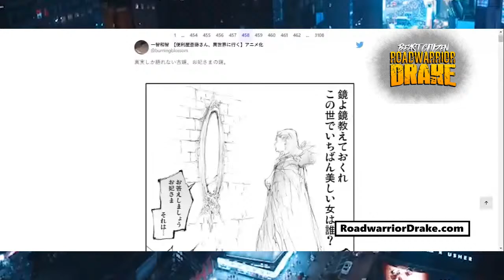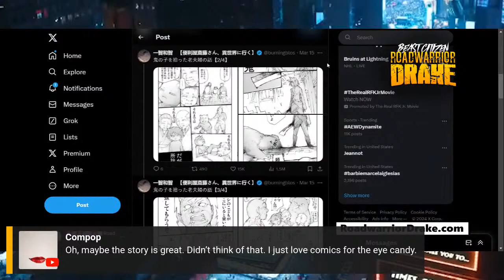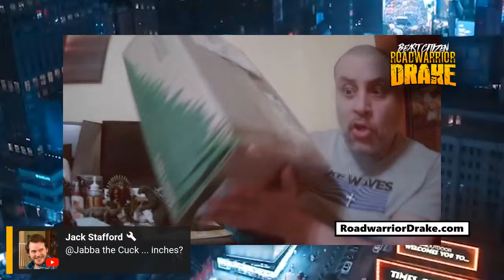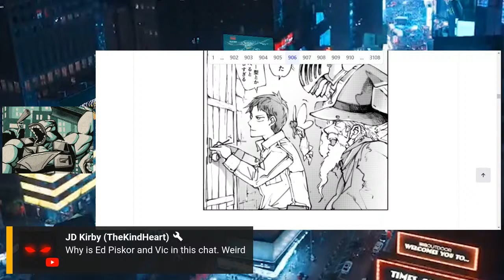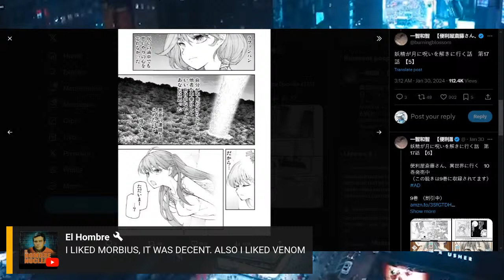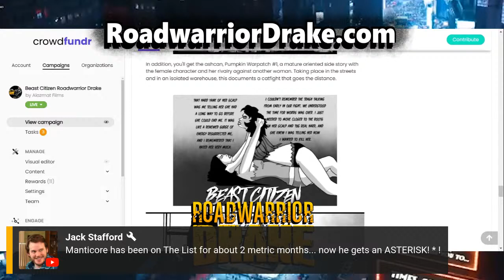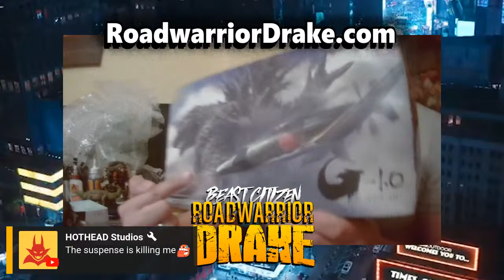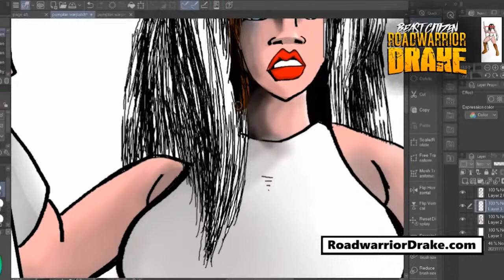Kazutomo Ichitomo: From Crude Twitter Artist to Manga Heavyweight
creator of Handyman: Saitou In Another World

Playlist for Indie Comic Artist Spotlight